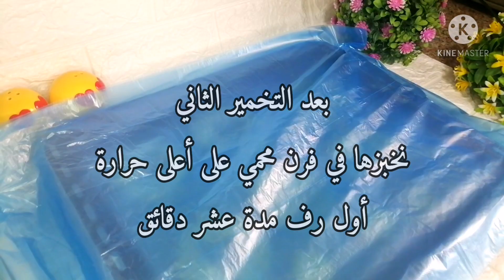خبز الحليب بالسمسم على الطريقة التركية فراغات هوائية واسعة وهشاشة تفوق التوقعات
(إِنَّ اللَّهَ وَمَلَائِكَتَهُ يُصَلُّونَ عَلَى النَّبِيِّ يَا أَيُّهَا الَّذِينَ آمَنُوا صَلُّوا عَلَيْهِ وَسَلِّمُوا تَسْلِيماً)
🌼مشاهدة ممتعة اتمناها لكم لاتنسوا الإعجاب بالفيديو والاشتراك في القناة وتشغيل جرس التنبيهات ليصلكم كل جديد 🌼

خبز الحليب بالسمسم
المكونات
كوب حليب سائل دافئ
3 ملاعق كبيرة زيت الزيتون
بيضة
كوبان دقيق أبيض + ملعقتان دقيق للم العجين
سمسم غير محمص

In the name of of Allah the Merciful
(Indeed, God and His angels pray upon the Prophet, O those who believe, pray on him and greet him peacefully)

Milk bread with sesame
Ingredients
A cup of warm liquid milk
3 tablespoons of olive oil
A tablespoon of sugar
A tablespoon of yeast
Teaspoon salt
an egg
Two cups white flour + two tablespoons of flour for dough
Unroasted sesame

# Don't be shy about asking questions